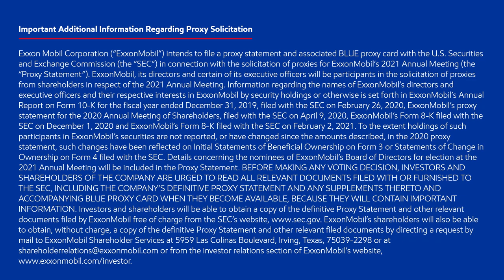Reducing Carbon Emissions With Innovative Energy Solutions | ExxonMobil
ExxonMobil is committed to reducing emissions. With our innovative energy solutions and our transformative research, we are creating a world where everyone has access to clean, reliable energy.

The future of energy is now -- and it's in our hands to ensure we're reducing emissions with transformative energy solutions. Our dedication is ushering in a more energy-efficient world at home, at the office and across the globe.

We're committed to the Paris Climate Agreement. Learn what that means

We're vacuuming Co2 straight out of the air. Learn how
                                                                                                                                                                                 Follow ExxonMobil for the latest updates on energy, emissions reduction and more: